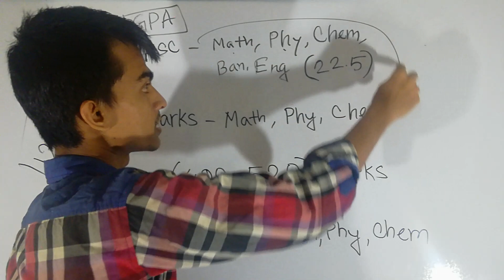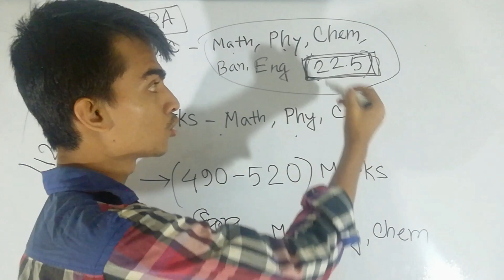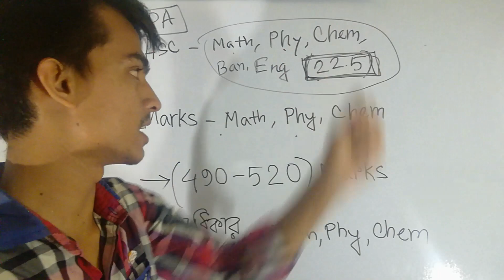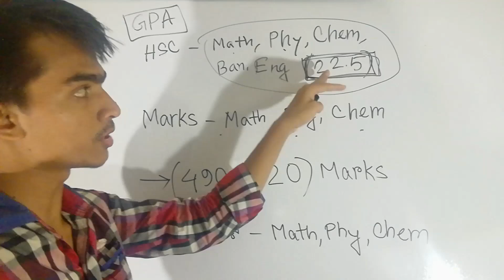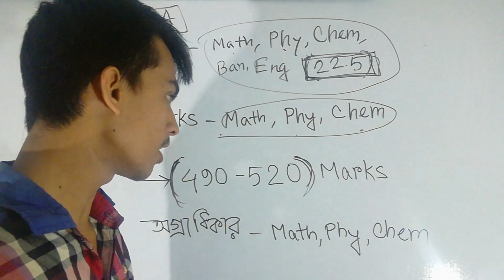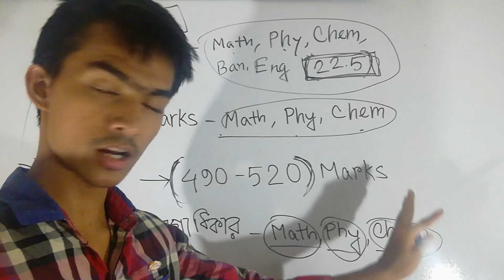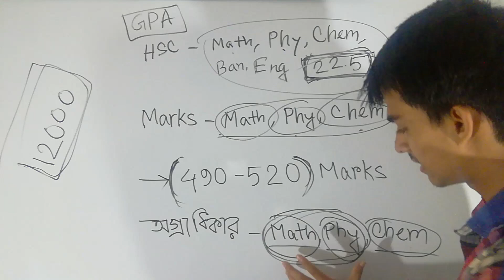BUET | প্রথম ১২ হাজারকে যেভাবে সিলেক্ট করা হবে। 🔋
Follow Mohsin on FACEBOOK

In this video I will be discussing about BUET admission test.

In this channel I made 100+ review videos on Admission test exams. You can check them, if interested. Happy to find you in YT. Peace.

এই ভিডিওতে আলোচনা করা হয়েছে, বুয়েটের ভর্তি প্রক্রিয়া নিয়ে।
আমি মহসিন । ভ্রমণ, ফিল্ম, ব্লগিং করতে ভালোবাসি। কাজ করছি জাগো ফাউন্ডেশনের সাথে। অবসর সময়ে টিউশনি করাই।  শখের বসে ইউটিউব ভিডিও তৈরি করি।

⭐⭐  Video Topics (এই ভিডিওর টপিকগুলো )  ⭐⭐

➤ BUET admission 2019-20
➤ admission test 2019-20
➤ admission preparation

আরও কিছু ভিডিও